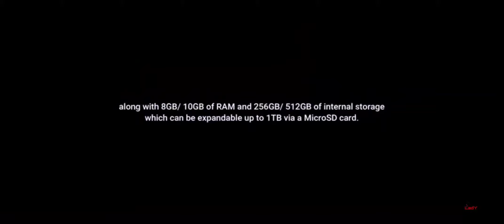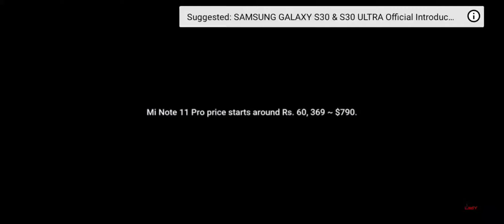xiaomi note 11 pro